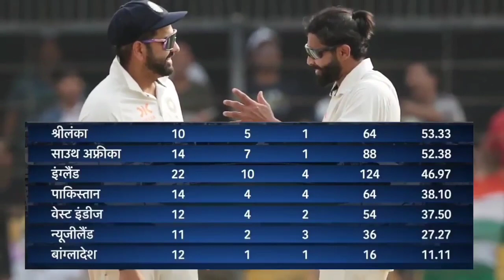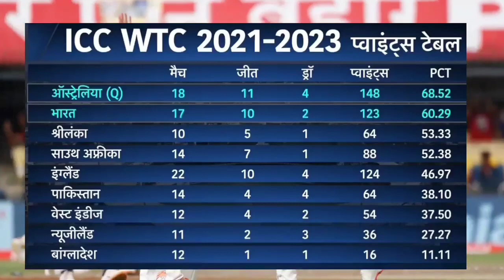WTC 2023 Points Table:AUS की 2 दिन मे जीत के बाद Points Tableमे हुए खतरनाक बदलाव,AUS खुश IND सदमे मे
WTC 2023 Points Table:AUS की 2 दिन मे जीत के बाद Points Tableमे हुए खतरनाक बदलाव,AUS खुश IND सदमे मे, Hayat Cricket TV

India Vs Australia 3rd Test Day 3 full highlights,Ind Vs Aus 3rd test Day 3 full match highlights, Hayat Cricket TV

Ind vs Aus 3rd Test Match Day 3 Full Highlights, India vs Australia 3rd Test Day 3 Highlights, Cheteshwar Pujara, Virat Kohli, Rohit Sharma, Ravindra Jadeja, Axar Patel, R Ashwin,

     Video Highlights

Who won more matches between India and Australia?

Who won 2nd Test match today?

How many times Australia won in India?

Who is man of the match in 2nd Test?

तीसरे दिन जडेजा रोहित ने किया कमाल, रचा इतिहास,
India vs Australia 3rd Test DAY 2 Full Highlights

India vs Australia 3rd Test Day 2 full Highlights  Full Match Highlights, IND vs AUS 3rd Test Day 2 Today Highlights

India vs Australia 3rdTest DAY 2 Full Match Highlights, IND vs AUS 1st Test DAY 2 Today Highlights India vs Australia • IND vs AUS 1st Test DAY 1 Full Highlights 2023 • Today Match Highlights • Rohit Sharma Ravindra Jadeja Axar Patel full highlights

suggested video

India vs Australia 3rd Test Day 2 full Highlights  Full Match Highlights, IND vs AUS 1st Test Day 2 Today Highlights

India vs Australia 3rd Test DAY 2 Full Match Highlights, IND vs AUS 1st Test DAY 2 Today Highlights
 India vs Australia Live Telecast
India vs Australia Live channel
India vs Australia Live Broadcast
 India vs Australia Live
IND India vs Australia live
India Live Match Today Australia Live Match Today
IND vs AUS Live
IND vs AUS Live Telecast
IND vs AUS Live Channel
IND vs AUS Live Broadcast
IND vs AUS Live IND
IND live Match Today
AUS Live Match Today Live Cricket Match Today. India vs Australia Live
India vs Australia Live IND
India Live Match Today
Australia Live Match Today
IND vs AUS live IND live Match Today AUS Live Match Today Live Cricket Match Today
India vs Australia 3rd Test Day 2 Live
India vs Australia 3rd Test Day 2 highlights
India vs Australia 3rd Test DAY 2 HIGHLIGHT TODAY
India vs Australia 3rd Test Playing 11
India playing XI against australia 3rd test
3rd test India vs australia playing 11
India vs Australia 2nd test day 3 highlights
India vs Australia test match highlights today
India vs Australia 2nd day 3 test match highlights today 2023
India vs Australia Test 2023
India vs Australia Test 2023 Highlights today
India vs Australia Test highlights
India vs Australia Test day 1 highlights
India vs Australia Test day 2 highlights